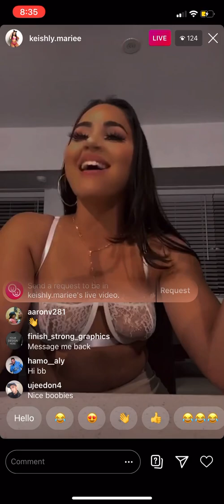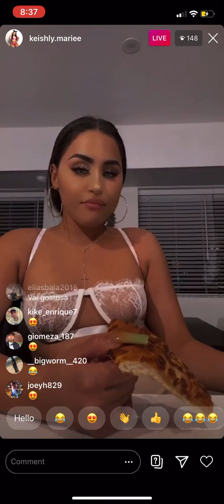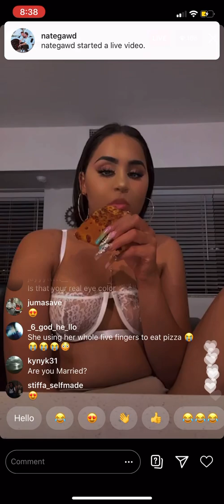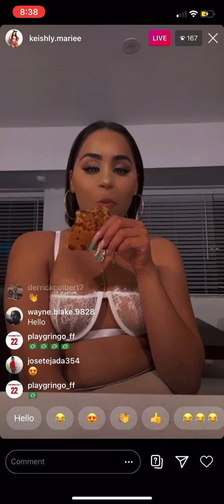IG Live July 26, 2020